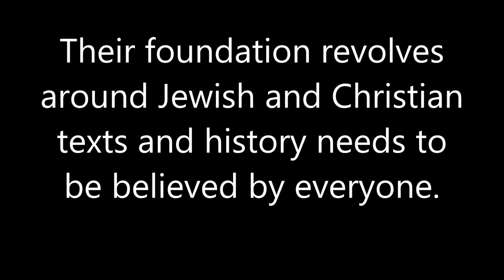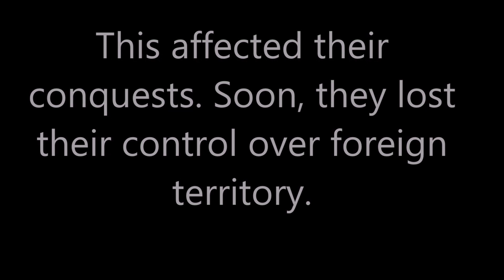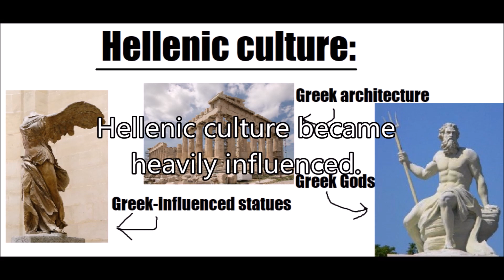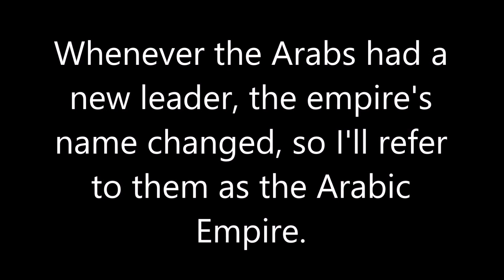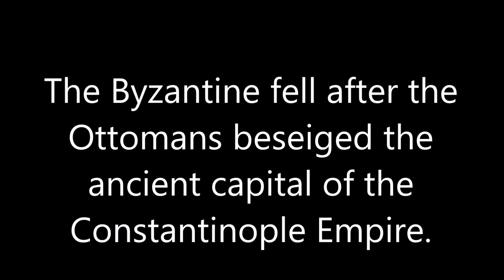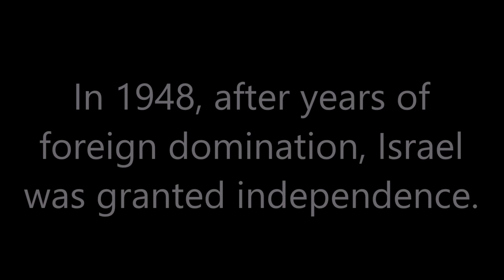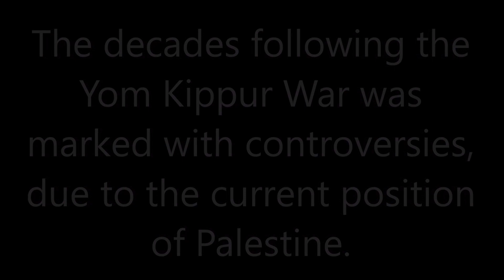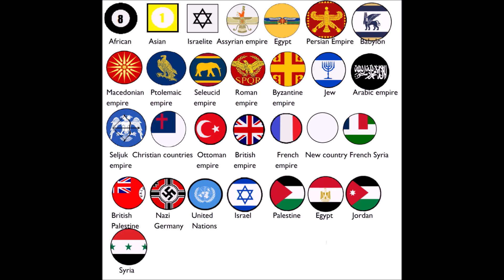History of Israel (countryballs)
This was supposed to be a Christmas special episode, but it seems like i can't even reach my time goals. This took longer than expected, because i thought i would finish this in a few weeks. School requirements delayed the schedule, but here it is! Hope you enjoy.
Please remember that this video is not to convince the viewer to sympathize for any side in the Israeli-Palestinian conflict. This is simply a video explaining Israeli history, while trying not to offend both sides.

Recommendations:
If you want to learn history or military history, check out these channels: